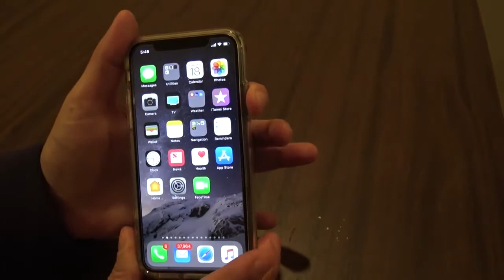How to Hard Restart iPhone With No Home Button, Including iPhone 13, 12, 11, 10, X, XR, XS, etc.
I show you in 3 easy steps how to hard reset / reboot your iPhone without a home button. All new iPhones since the iPhone 10 / X follow the same steps, including the iPhone 11, 12, 13, etc.  If your phone ever freezes or becomes stuck, you'll know what to do.